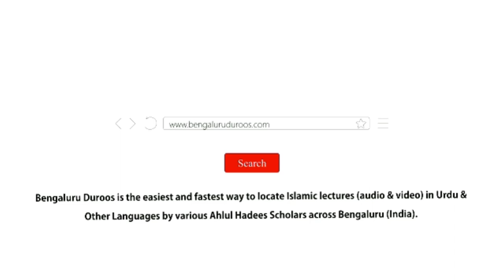Raah-e Isteqamat Ke Darkhshaan Sitare | Shaykh Ajaz Ahmed Nadvi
Event: RAAH-E ISTEQAMAT
A half day program held on 13th November 2022 @ Masjid-e Abdur Raheem Faizi, Hegde Nagar, Bengaluru

Topic: Raah-e Isteqamat Ke Darkhshaan Sitare

Speaker: Shaykh Ajaz Ahmed Nadvi

٠٠٠٠٠٠٠٠٠٠٠٠٠٠٠٠٠٠٠٠٠٠٠٠٠٠٠٠٠٠٠٠٠٠٠٠٠٠٠٠